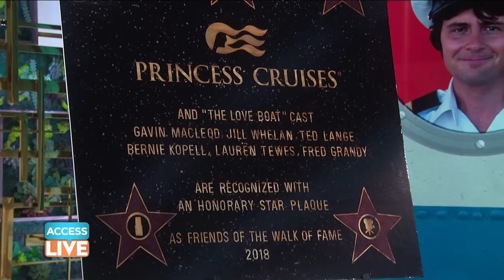Come Aboard! The Original Cast Of 'The Love Boat' Makes Another Run On Live | Access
The original cast of "The Love Boat" -- "Captain Stubing" Gavin MacLeod, "Vicki" Jill Whelan, "Julie" Lauren Tewes, "Isaac" Ted Lange,  "Doc" Bernie Kopell, and "Gopher" Fred Grandy – make a stop at Access Live to reminisce with Natalie Morales and Kit Hoover about the iconic series which ran from 1977 to 1986.